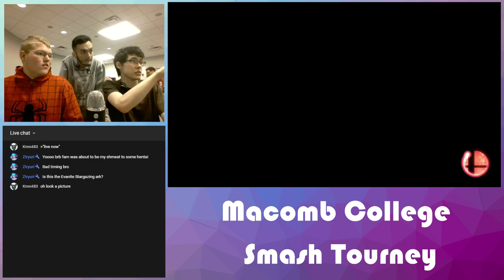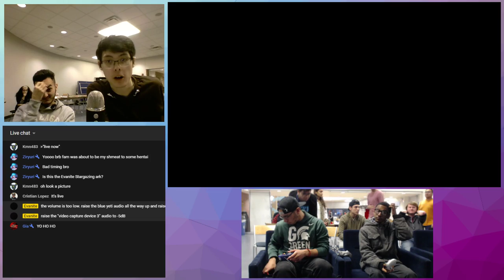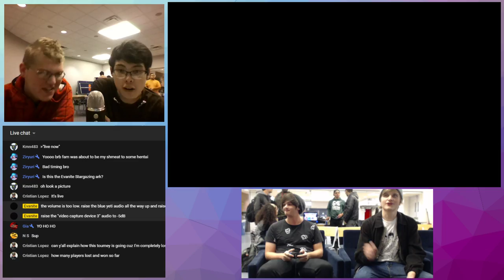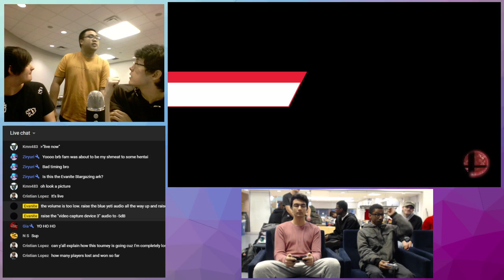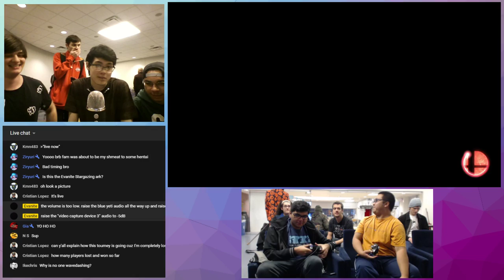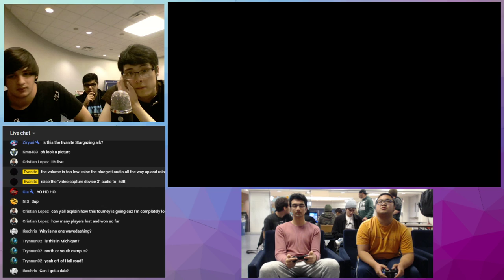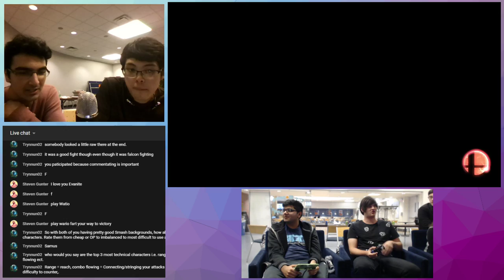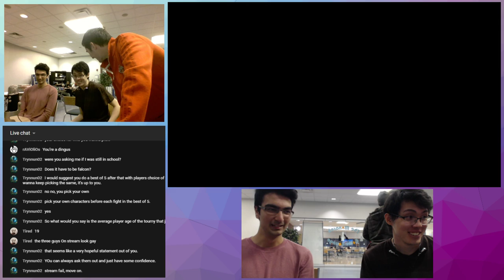Macomb College Smash Tournament - Halloween 2018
Setup for this stream:

- ASUS G751JY gaming laptop
- i7-4720HQ
- 24GB DDR3-1600 RAM
- GTX 980M 4GB
- 256GB SM951 AHCI SSD
- 1TB HDD

- Blue Yeti Pro microphone (USB setting)

- Logitech C920 webcam (for the players)

- Integrated laptop webcam (for the commentators)